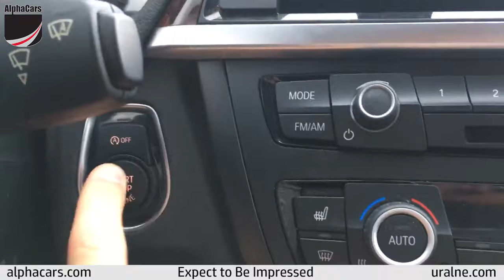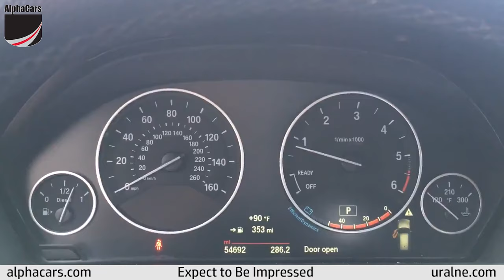2015 BMW 328d xDrive Sport Wagon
AlphaCars - Expect to be Impressed

In this video, we give a walk around of the 2014 BMW 328d Wagon.

Model: 328d
Trim: xDrive Wagon
Body: Wagon
Exterior: Jet Black
Interior: Black
Stock#: T33690
Mileage: 73090
Engine: 2.0L 4-Cyl Engine
Drive: All Wheel Drive
MPG*: 31 City / 43 Hwy
Transmission: Automatic

2015 BMW 328i xDrive Sports Wagon, Only 54,663 mi. Very impressive vehicle condition as well as ownership and service history. Hard to find, especially with the powerful and yet fuel-efficient Turbo-Diesel Engine, this wagon is a great choice for a driving enthusiast who is looking for the functionality of the wagon, durability of the diesel engine, the safety of a modern European vehicle and performance of the Ultimate Driving Machine. If you need SUV practicality and handling of a Sports Car this stylish European Sports Wagon is for you!

It comes with the BMW Prepaid Maintenance Plan until Nov 25th of 2020 and covers brakes, oil changes, spark plugs, and other maintenance items. We confirmed that it is transferable to the next owner.

Loaded with the best possible packages and options it includes Navigation System, Heated Seats, and Steering Wheel, Rear-View Camera, Hi-Fi Sound system with Audio Streaming, Sliding and Tilting 1st and 2nd Row Sunroof, LCD Monitor Display, and much more.

Driven on average only 10,932 miles per year, it was sold by Kuni BMW in OR, where all the service work was done by the original owner until it was traded back to the same BMW dealer in June 2018 with about 40K mi and sold to the second owner by the same BMW dealer. The second owner moved to NH from OR and serviced the car at the BMW of Stratham. He also has other vehicles that they served at our AlphaCars NH location and offered us to buy this BMW, because they just have too many cars and not enough drivers. So, to our benefit, this well cared for BMW 328i xDrive is a welcomed addition to our hand-selected inventory of fine automobiles.

AlphaCars offers you peace of mind when you shop with us. We, at AlphaCars, perform a systematic comprehensive vehicle inspection and make all needed maintenance and service updates, prior to you purchasing any vehicle from us. During our comprehensive inspection of this BMW, our trusted service team confirmed that brakes have 65% of brake pad material left in the front and 50% in the rear. Brakes function perfectly with no vibrations. All four tires are matching and have 80% tread left in the front and in the rear. The vehicle is very smooth on the road and tracks straight as an arrow.

We provide a Clean CARFAX report free of charge to you. We also go a major step further than your typical pre-owned dealership. Using a sophisticated Paint Meter tool (by Elcometer) we tested each metal body panel of this BMW and confirmed that all panels are factory original and have factory original paint. Here are Paint Meter readings below:

Because of the extensive inspection process, we perform, each car is Qualified for the industry’s best-extended vehicle care coverage at favorable rates.

With an Original MSRP of an estimated $58,185.00, this BMW represents an Exceptional value. A complete list of options and packages included on this (vehicle) are listed below:

COLD WEATHER PACKAGE - $950
PREMIUM PACKAGE - $2200
HD Radio
Satellite Radio
Power Door Locks
Keyless Entry
LIGHTING PACKAGE - $900
Daytime Running Lights
HID headlights
Headlights-Auto-Leveling
MINERAL GRAY METALLIC
DRIVER ASSISTANCE PACKAGE - $950
Rear Parking Aid
Back-Up Camera
NAVIGATION SYSTEM - $2150
Navigation System
Hard Disk Drive Media Storage
MP3 Player
BLACK, DAKOTA LEATHER UPHOLSTERY
Leather Seats
WHEEL & TIRE SET STYLE 624 M BK - $4590

To see a full list of options be sure to check out our

Specializing in:
Ural Sidecar Motorcycles
Mercedes-Benz
BMW
Porsche
Audi
Infiniti
Alfa Romeo
MG

AlphaCars & Ural of New England
649 Massachusetts Ave, Boxborough MA 01719

AlphaCars of Acton
178 Great Road, Acton MA 01720

AlphaCars & Ural of New England (NH)